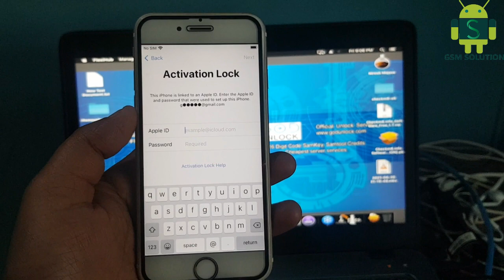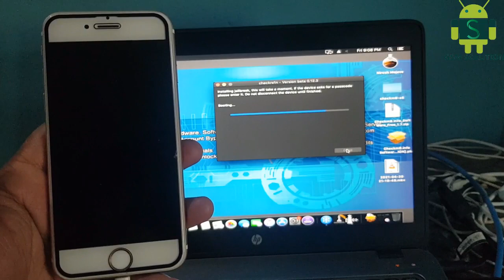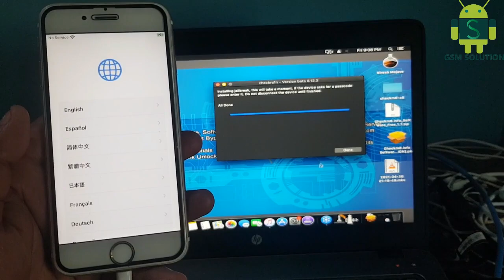Checkra1n ERROR:Could not connect to lockdownd Invaild HostID iOS(14.5,14.5.1,14.6,14.7)Fix It.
Note: This Method Working Macos & Windows Pc.